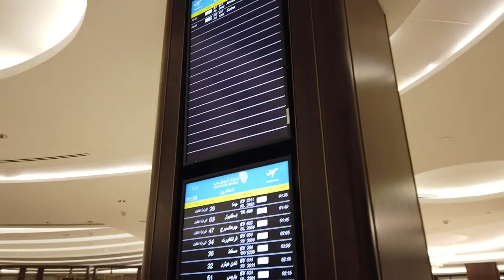【Airport Tour】2022 Etihad Business Class Lounge Abu Dhabi Airport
View of Etihad Business Class Lounge  Abu Dhabi Airport